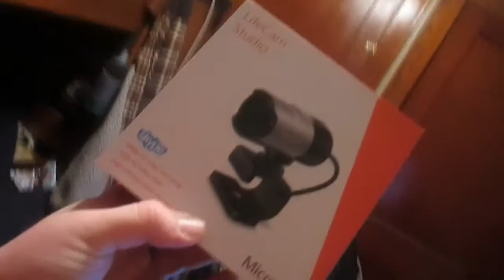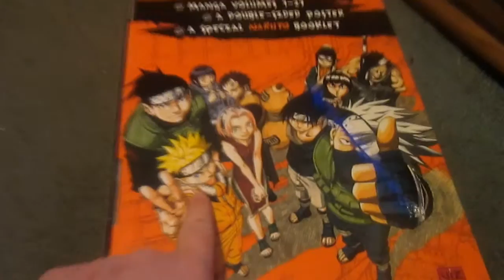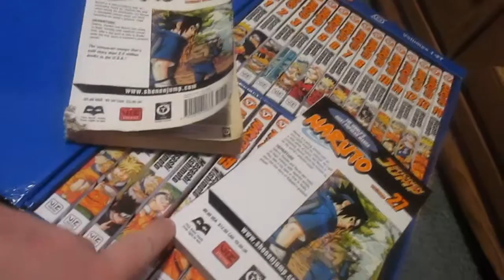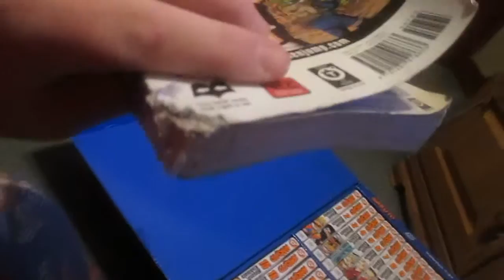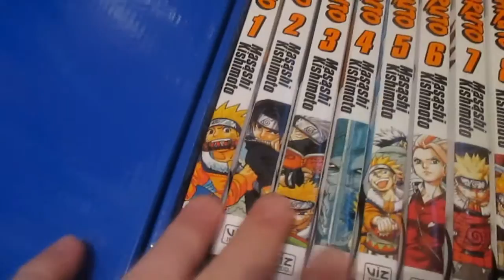NARUTO BOX SET! (9.24.15 - Day 481)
I got a awesome naruto box set!!